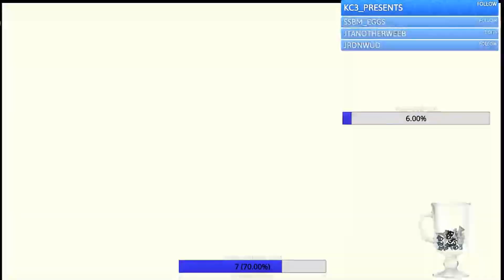I Made The Number One Toga Player Rage Quit!! My Hero Academia: One's Justice Online Rank Matches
Alright guys!! Here's me fighting the number one toga player in the world!! I'm gonna say there were times I did lose to him but as a respectful player, I took my L and moved on with no rage what so ever. But for you to be the number one player you're supposed to demonstrate your skills and hold your own. Not sit here and rage quit every time you lose. Not once but twice this person left before he lost. I don't know guys maybe it's just me but lemme know what you guys think of this and who was the better toga player!